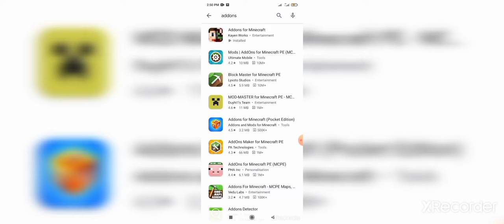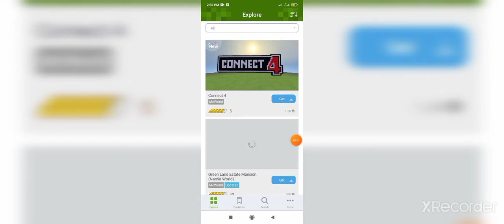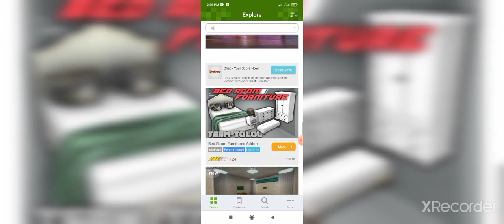How to add Graphics , mods in Minecraft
Good Graphics , Good mods etc.

addons for minecraft